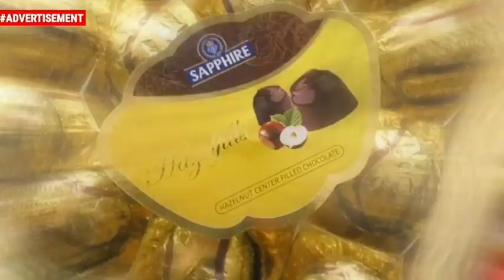Khayar Bandipora locals aghast over District admin